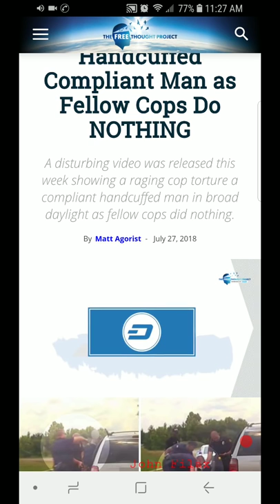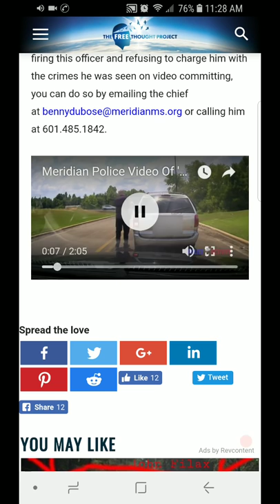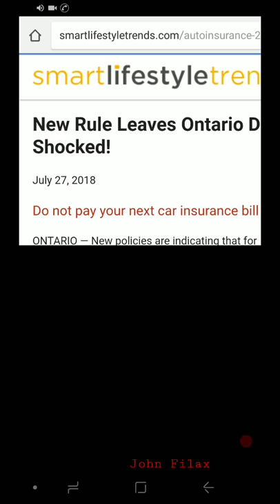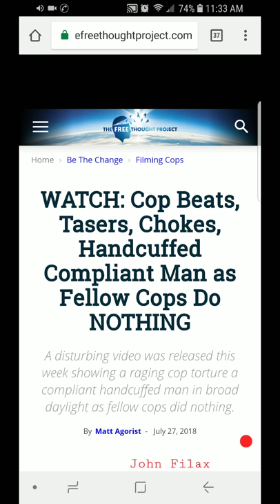Cop Beats, Tazers, Chokes, Handcuffed Compliant Man As Others Cops Watching do Nothing.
This is typical of almost all the police departments in this country. When you see a blue line just remember that this is what they mean.